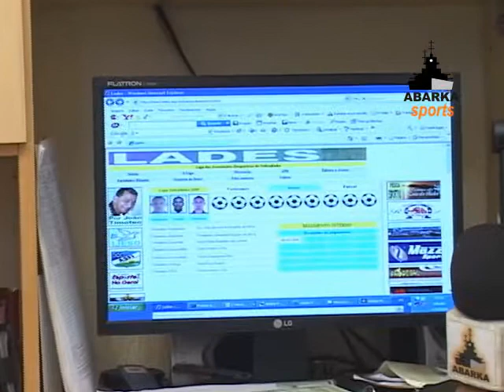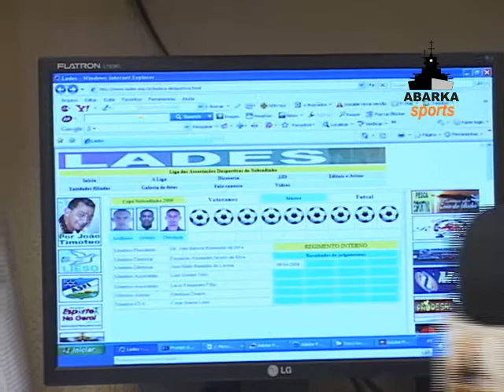Informatização do Esporte